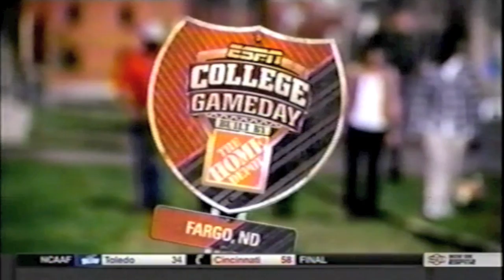NDSU Game Day - 09.13.14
Come with us now.  Back down the road to Fargo.  Because the mighty Bison just keep rolling.  It's a chilly morning in this football hotbed.  Another party in the high plains.  Their beloved Bison are back in town, with a brand new banner to hang.  Back.. to back.. to back FCS titles.  And another bruising beatdown of a Big 12 team.  So Game Day is back as North Dakota State welcomes the Cardinals of the University of the Incarnate Word.  In other words, the Word versus the Herd!